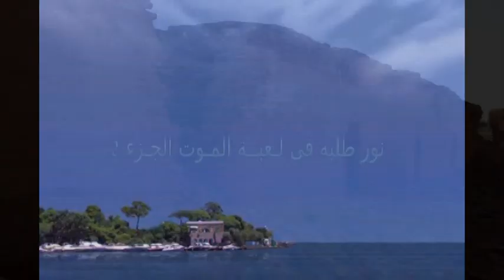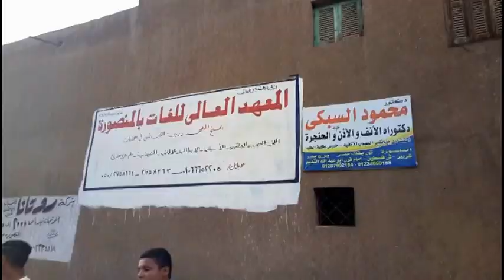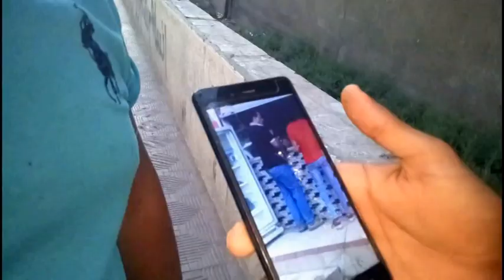نور طلبه فى لعبة الموت الجزء الثالث الحلقة 5 و 6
نور طلبه فى لهبة الموت و مغامرات جديدة فى أسطورة لعبة الموت من إخراج الكابتن /محمد طلبه